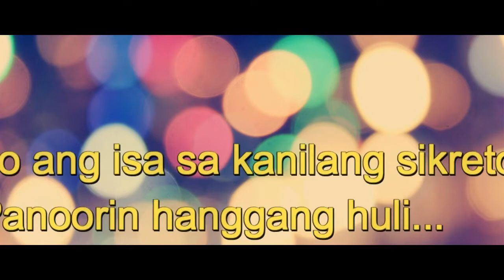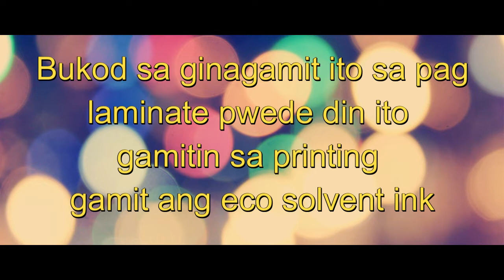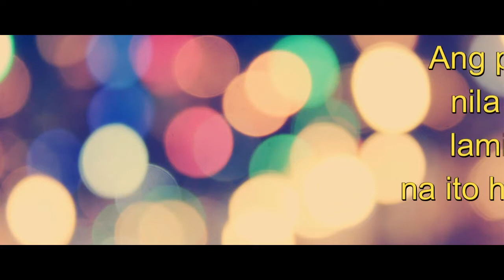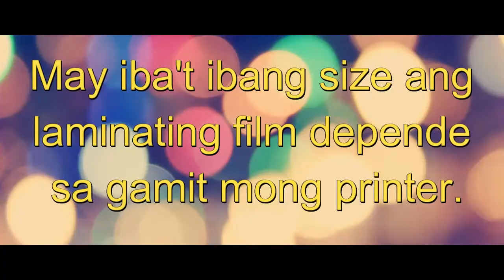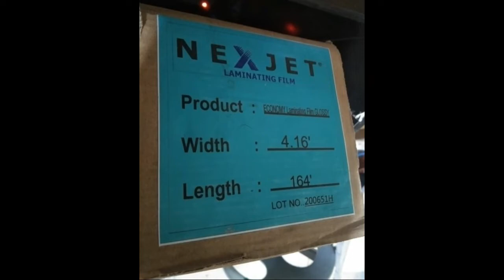Sikreto kung paano nakakapagoffer ang ibang printing shop ng piso sticker print (2inx2in)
Shopee Link
Laminating Film
Eco Solvent Ink 430 per liter plus freebie (wholesale price, minimum of 40liters)